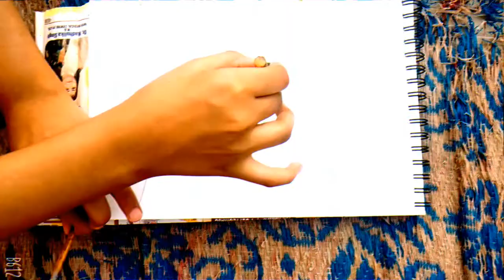Painting of a stag (night scene)😇😇